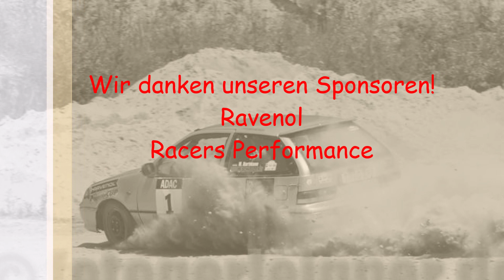Baron von Aretin Rallye MSC Emmersdorf WP6 Rallyeteam Hartmann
Die altbekannte Finalprüfung im "Donau Kies".